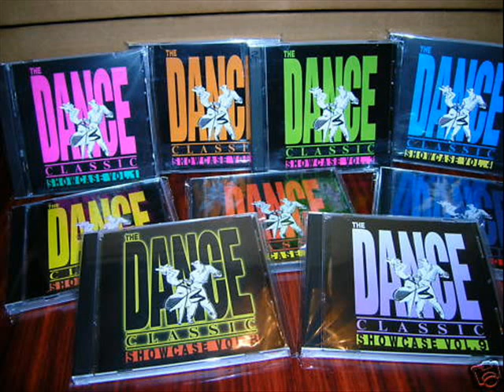Dance Classic Showcase vol.2 (disc one) Non-Stop Classic Disco Mix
The Dance Classic Showcase is the greatest Classic Disco Collection ever sold! Featuring 9 awesome volumes. Each containing 2 discs of non-stop classic club hits from the 70's & 80's.